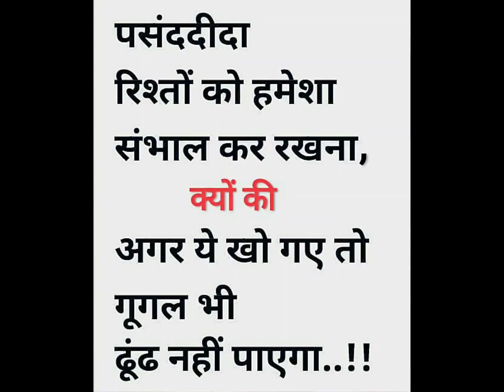Happy Tuesday 👍 Good Morning 🙏 🌄 सुप्रभात गुड मॉर्निंग